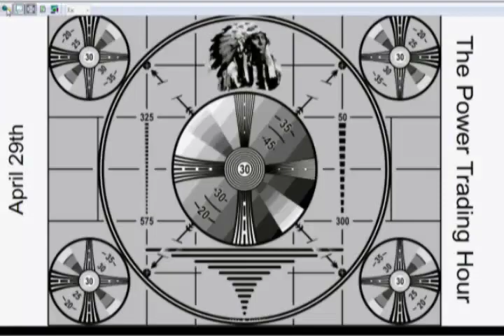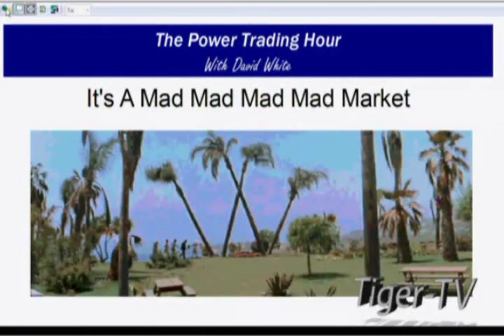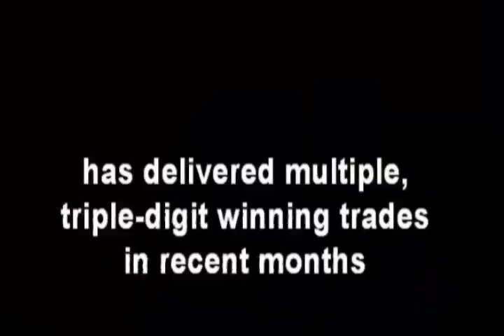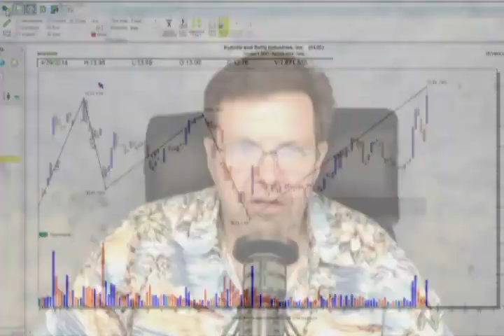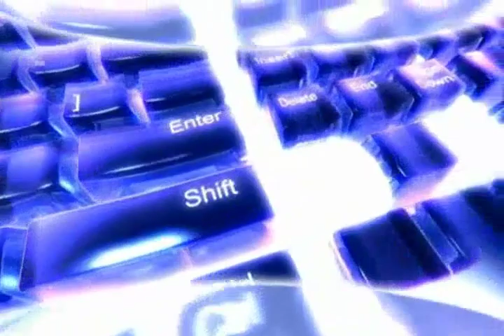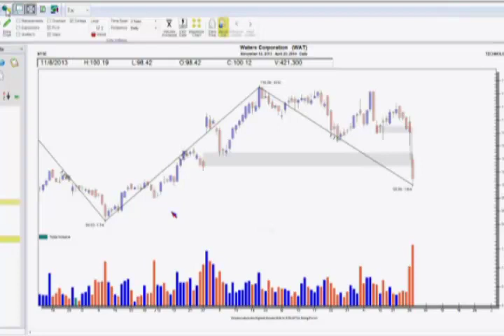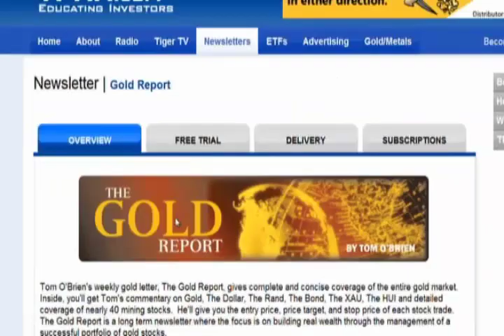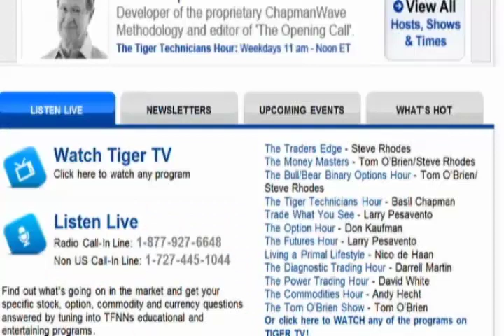April 29th Power Trading Hour with host David White on TFNN 2014